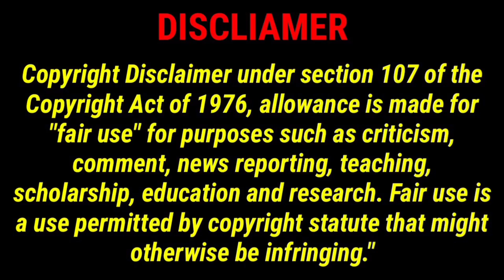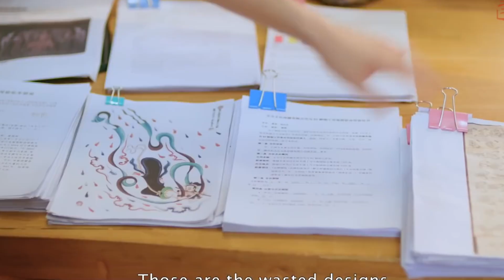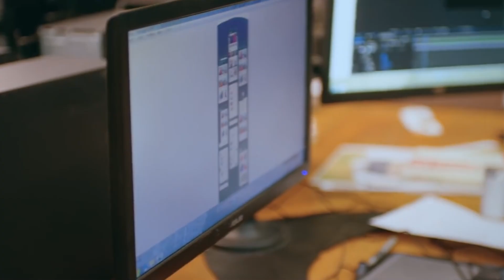Ep 24 my love enlighten me /jmvoiceover